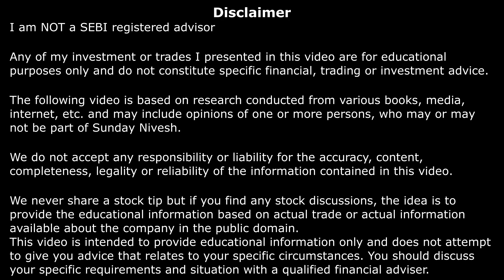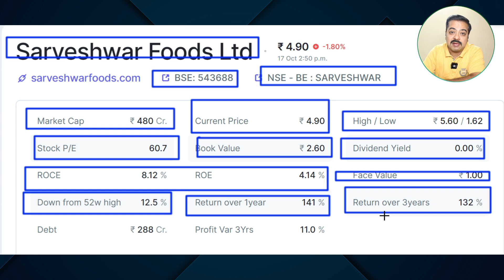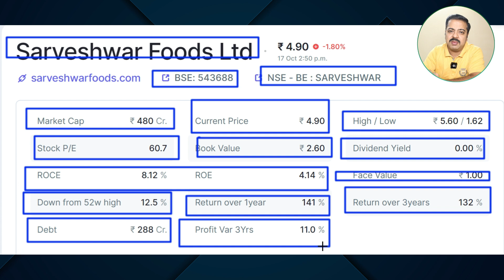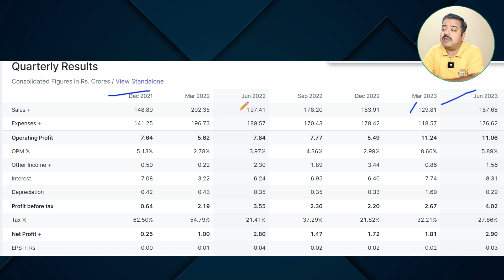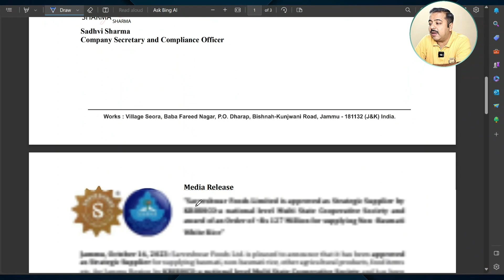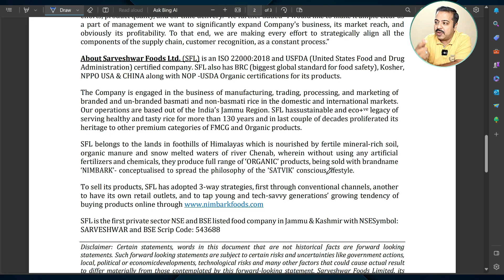SARVESHWAR FOODS को NON BASMATI RICE का मिला ORDER, 12.7 CRORES RUPEES वाले ORDER को कब पूरा करेगी?